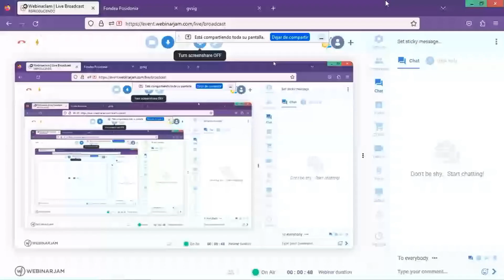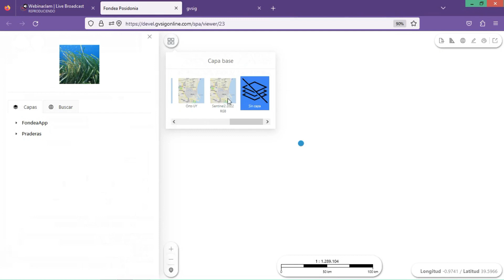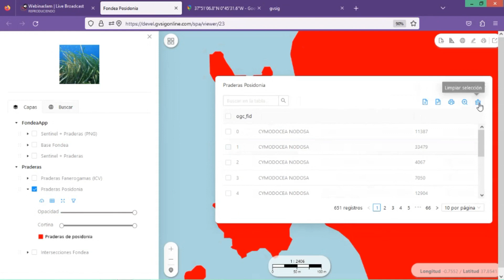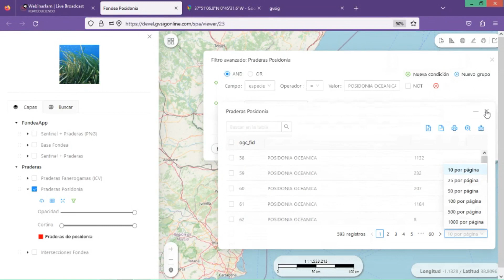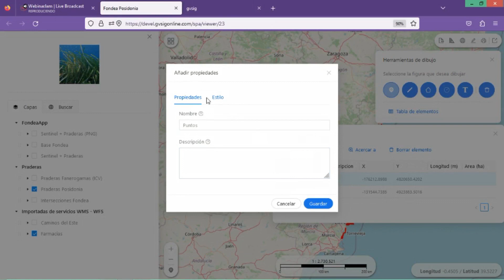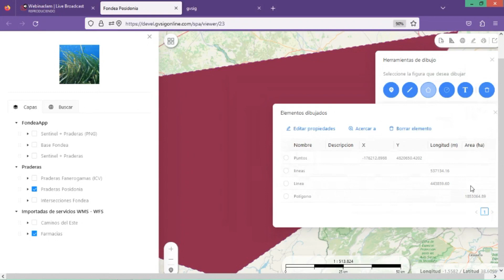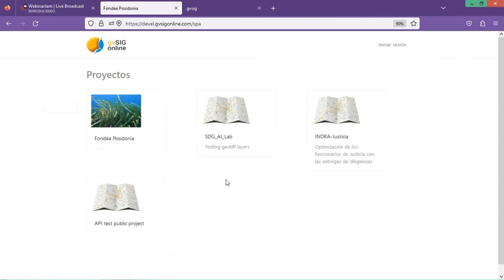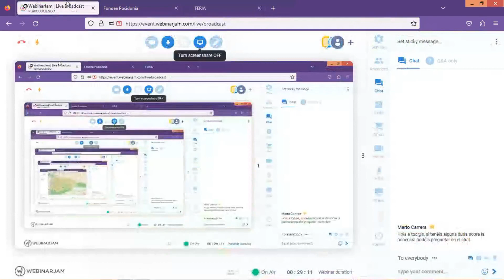19as Jornadas gvSIG: Mejoras en gvSIG Online a través del nuevo frontend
19as Jornadas gvSIG: Mejoras en gvSIG Online a través del nuevo frontend